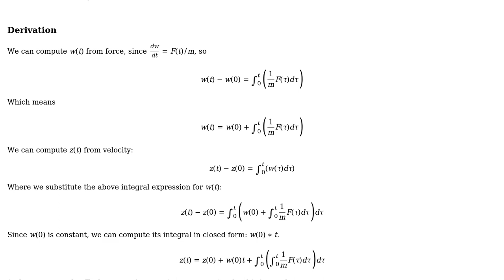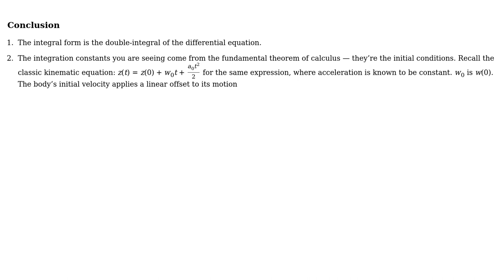Converting Newton's Second Law Differential Form to Integral Form and Integration Limits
Engineering: Converting Newton's Second Law Differential Form to Integral Form and Integration Limits

With thanks & praise to God, and with thanks to the many people who have made this project possible! | Content (except music & images) licensed under CC BY-SA | Music | Images & others | With thanks to user Jacob Panikulam user ClariB user Ali Baig and the Stack Exchange Network Trademarks are property of their respective owners. You are responsible for your own actions.